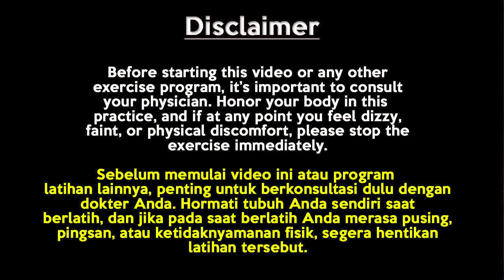5 MENIT PEREGANGAN / STRETCHING SEBELUM TIDUR - PART 2 | CUMA DUDUK SAJA